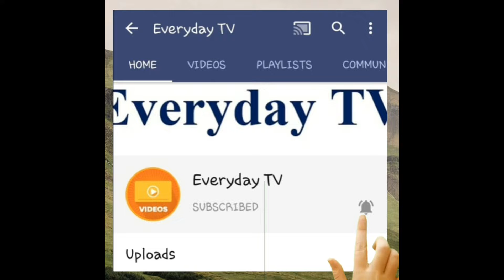What is CORONAVIRUS & How To Protect Yourself in Urdu | Everyday TV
This video brings you details about the Coronavirus, its symptoms, precautions, consequences and ways to remain secured and safe from this virus.